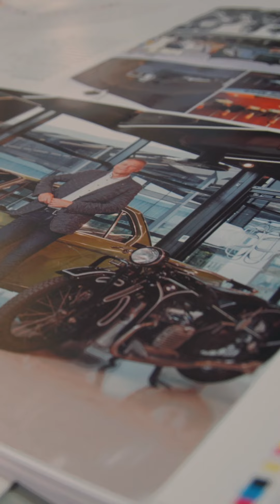BMW - The Unique South African Story goes to print...